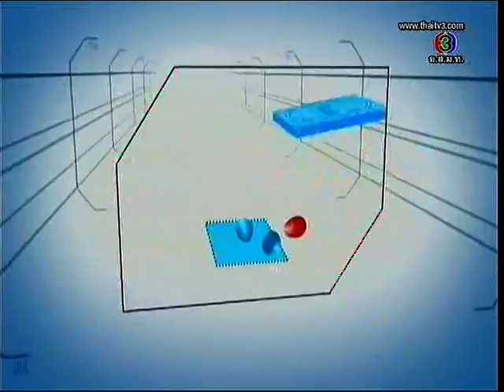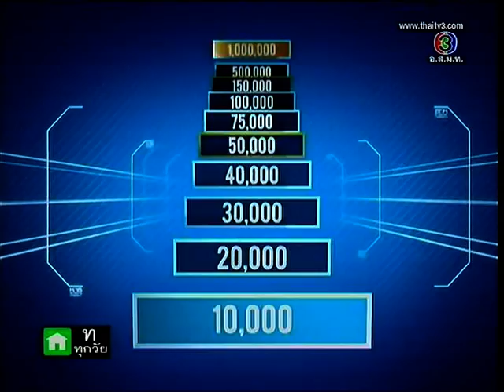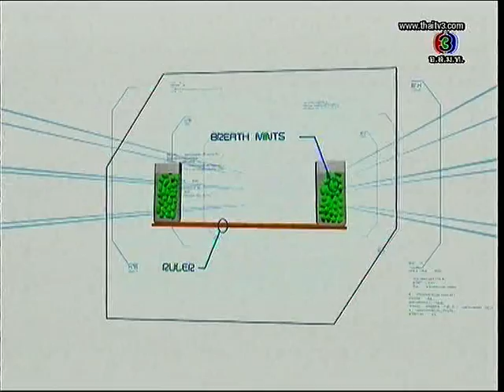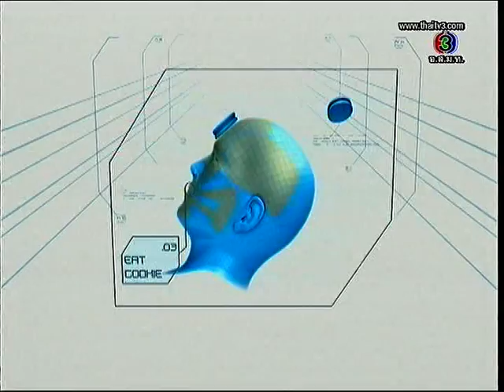Niine @ Junior Minute to Win It #1/4